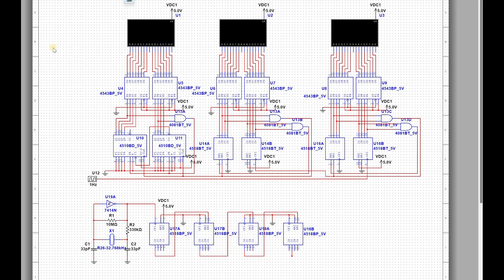24h Digital Clock using only CMOS. No microcontroller.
Timecodes:
0:00 - Intro
1:33 - Multisim schematic
1:45 - Demonstration of the clock

I've designed and built a digital clock entirely using integrated circuits on a protoboard. The circuit incorporates LED displays, 7-segment decoder-drivers, binary counters/adders, AND/NOT gates for display control. The clock's timing is regulated by a Pierce oscillator subcircuit, utilizing a quartz crystal and capacitors for precise timekeeping.